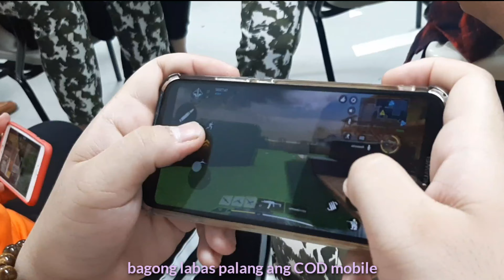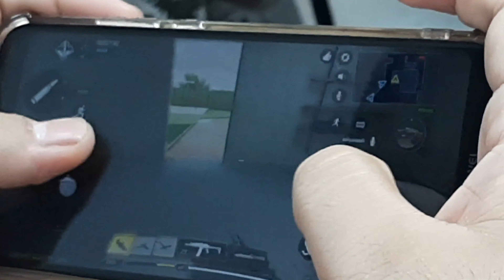GABY VLOGS #13 Escolarian life | FULL HIPHOP COMPETITION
New intro na rin hello wanji galing nyo naman sumayaw